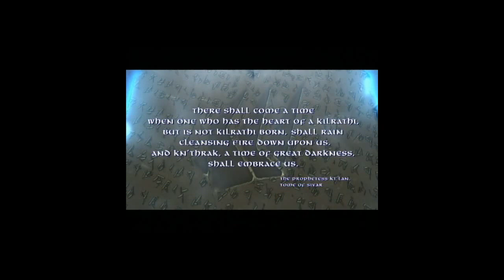Wing Commander V Prophecy - Intro